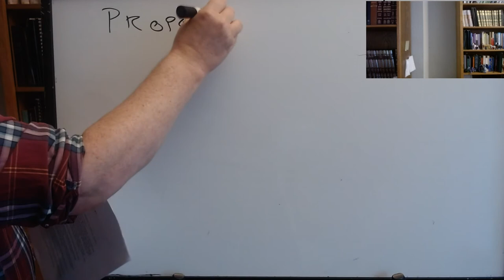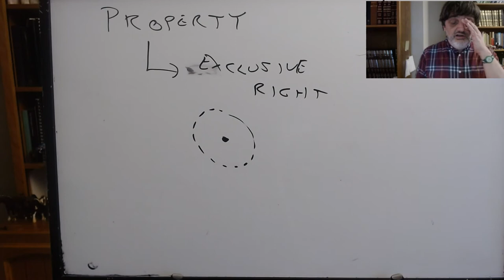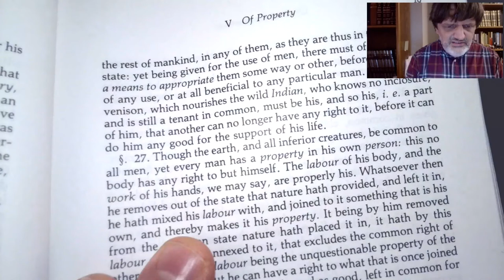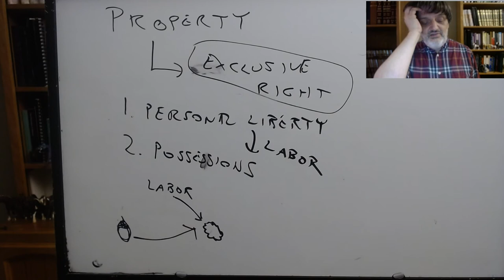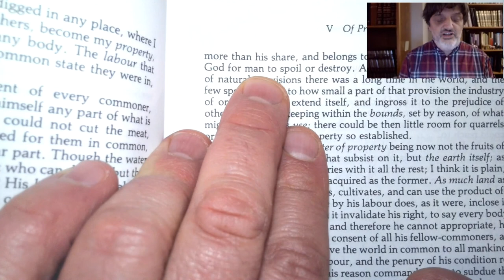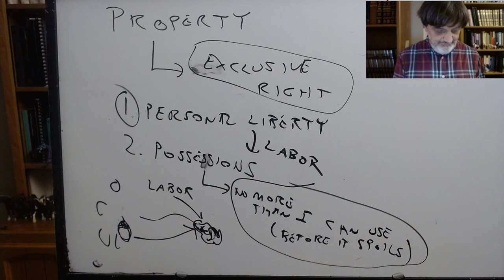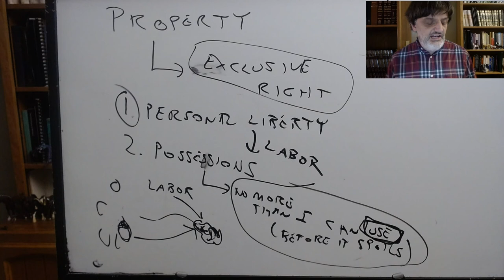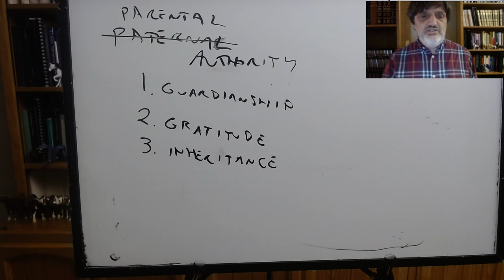Early Modern Political Philosophy: Locke, lecture 2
PHIL 144/LGST 144, UC Santa Cruz, Winter 2021, lecture of 2/2: Locke, Second Treatise, ch's 5 and 6